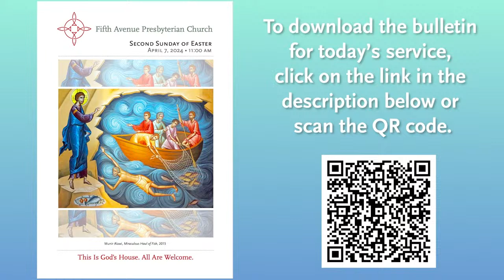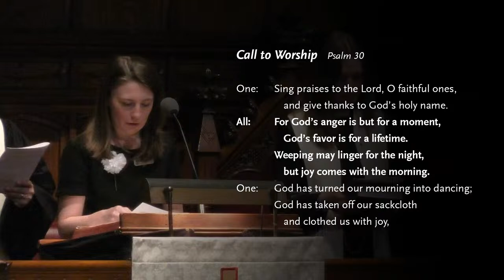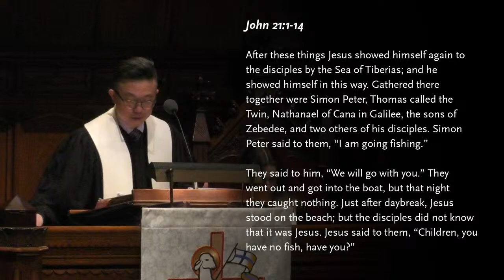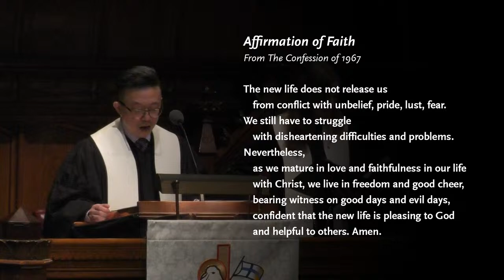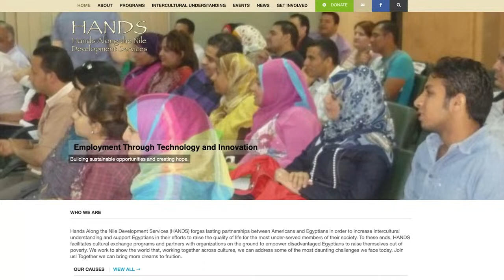Second Sunday of Easter - April 7, 2024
Welcome to morning worship from Fifth Avenue Presbyterian Church in New York City. On this Second Sunday of Easter, the Rev. Dr. Jonah So, executive pastor, preaches a sermon entitled, “The Resilient Peter."

Today's bulletin, including scripture, musical selections, the order of worship and news from the church, can be viewed and downloaded

This service and other videos on our YouTube channel feature computer-generated closed captioning.

Today’s Music:
- Alleluia • Elaine Hagenberg (b. 1979)
- Antiphon from Five Mystical Songs  • Text by St. Augustine of Hippo (354–430)

The ministry of music this morning is offered by:
The Fifth Avenue Presbyterian Church Choir
Dr. Ryan Jackson, William S. Perper Director of Music and Fine Arts Ministries
Dr. Patrick Kreeger, Associate Organist